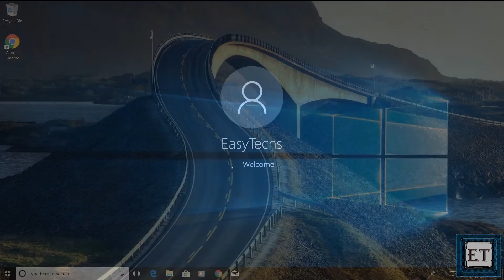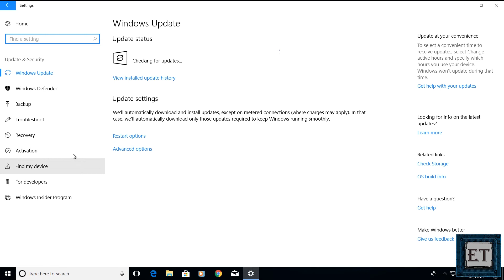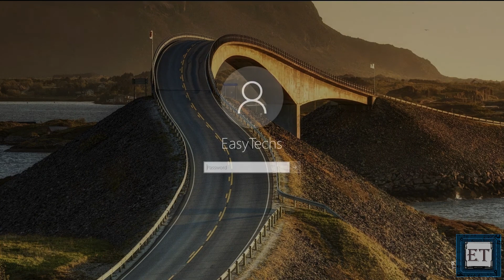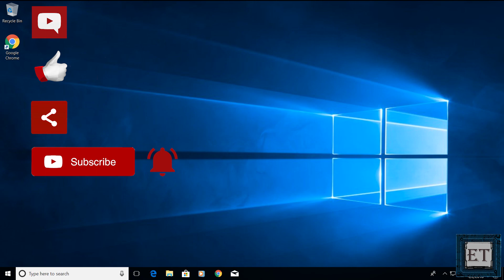How to Disable Driver Signature Verification in Windows 10, 8.1, 8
► How To Fix Slow Startup on Windows 10 by Adjusting Your Settings

► Learn How to Reset Windows 10 Back to Factory Settings Without Installation Disc

► [SOLVED] Your PC Ran Into a Problem and Needs to Restart: Here's what to do

In this tutorial demonstrate how you can disable Driver Signature Enforcement in Windows 10. The Driver Signature Enforcement is a protective measure designed by Microsoft to prevent malwares that are designed in the form of drivers from being installed to your Windows. This protective measure could sometimes become a problem when using some legitimate software or hardware tools and you’re unable to load the necessary drivers. Windows detect such drivers as unsigned drivers and gives out error messages like a digitally signed driver is required or windows encountered a problem installing the driver software for your device or some other driver error. This video shows hoe you can turn off this Driver Signature Enforcement and have your drivers installed in Windows 10.

Go to your Windows settings and click on update and security. Select recovery, and then under advanced startup, click on restart now and wait for Windows to restart. Upon restart click on troubleshoot. Then advanced options. On the advanced options page, click on startup settings.
There it says restart to change Windows options and gives a list of possible options you can change by restarting. Down the list you can see where it says, disable driver signature enforcement. Click on restart again and wait for windows to restart. Upon restarting you should see a page with your startup settings options. Here it says press a number to choose from the options below. From this list we see that the 7th option says disable driver signature enforcement. By pressing the number 7 or F7 on your keyboard, your PC will restart once again, and after restarting, the Driver Signature Enforcement will automatically be disabled.

🎶🎶 𝐁𝐀𝐂𝐊𝐆𝐑𝐎𝐔𝐍𝐃 𝐌𝐔𝐒𝐈𝐂